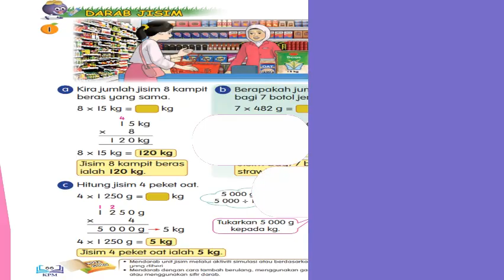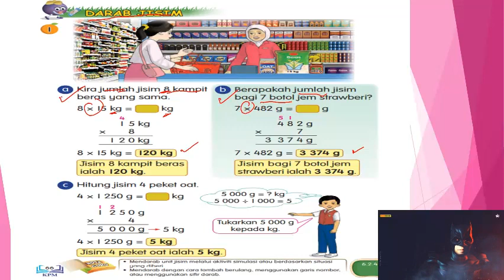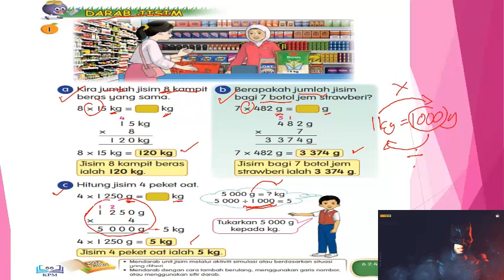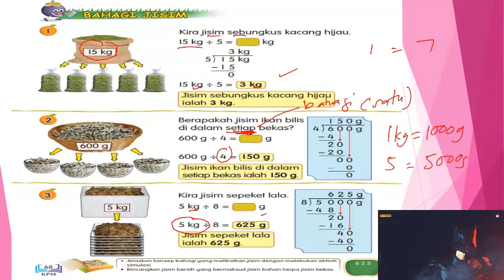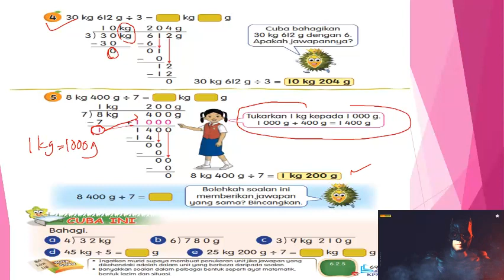TAHUN 3 : DARAB DAN BAHAGI JISIM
KSSR MATEMATIK TAHUN 3
PANJANG, JISIM DAN ISIPADU CECAIR